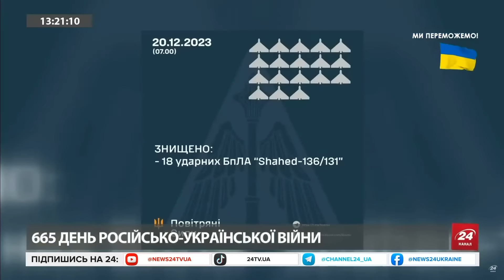Як нам ЦЕ ЗНАЙОМО, хіба СИРЕНИ бракує / Росіян спіткала "БАВОВНА" / Хто ПРИЧЕТНИЙ?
У Бєлгородській області РФ продовжує відбуватись "щось дивне". Цього разу вибухи не дали росіянам спокійно провести день, а вони були змушені поспіхом шукати яке-небудь укриття та навіть сидіти без опалення й світла.